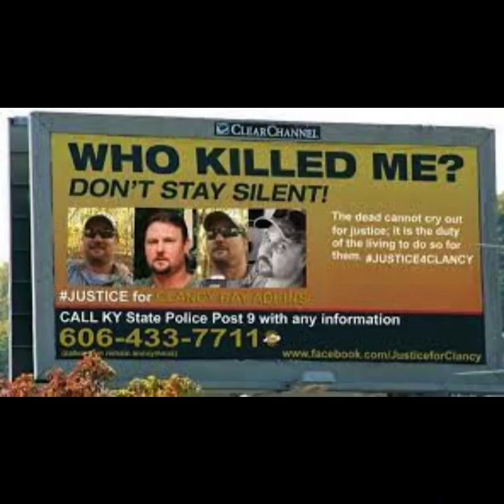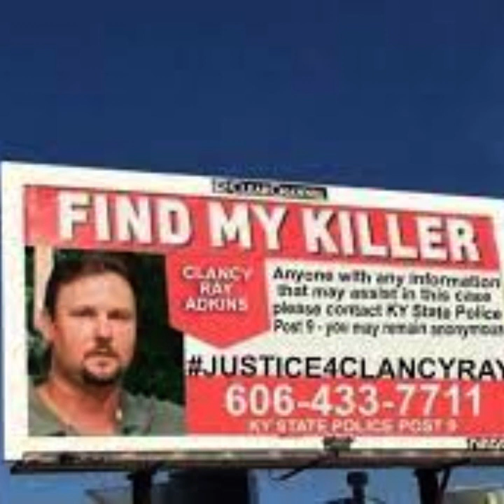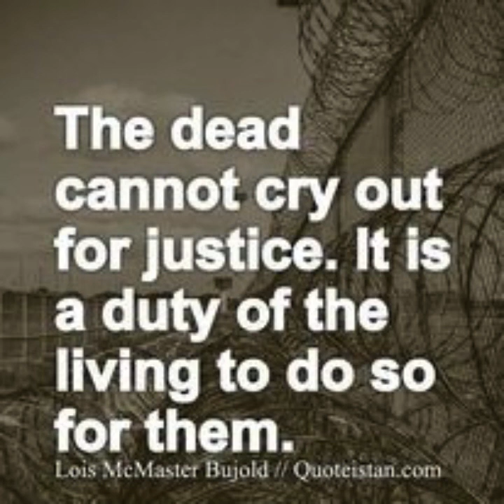Clancy Ray Adkins-UNSOLVED Murder in Pikeville, Kentucky.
Feb 4th, 2017 Clancy Ray Adkins was found shot to death inside his home in the Island Creek area of Pike County, Kentucky.
This case remains unsolved!